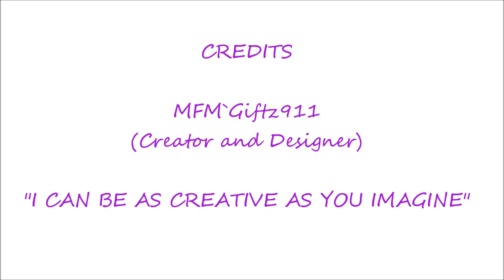Baby Wash Cloth Ice Cream and Pops by MFM`Giftz911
If you are hosting or just going to a baby shower this is the perfect gift and-or centerpiece.
these pictured diaper cakes are available. They are NOT just examples of what I can make. I can take special orders for a slightly higher price depending on needs. If I do not have something already on hand to accommodate your needs.